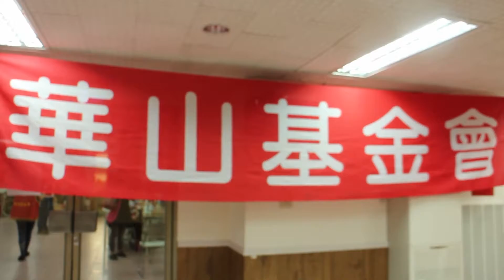華山金湖站2週年 長者齊歡慶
（中央社記者黃慧敏金門縣17日電）專門照顧弱勢長者
的華山基金會在金門設站4年了，其中金湖愛心天使站今
天舉行成立2週年感恩茶會。十多位阿公阿嬤合力製作馬
鈴薯沙拉，品嚐點心、話家常，享受溫馨的時光。